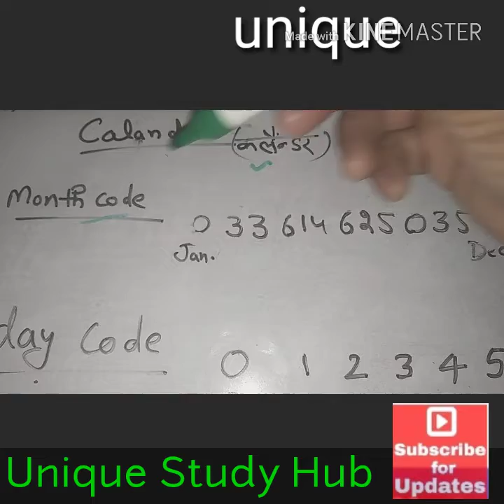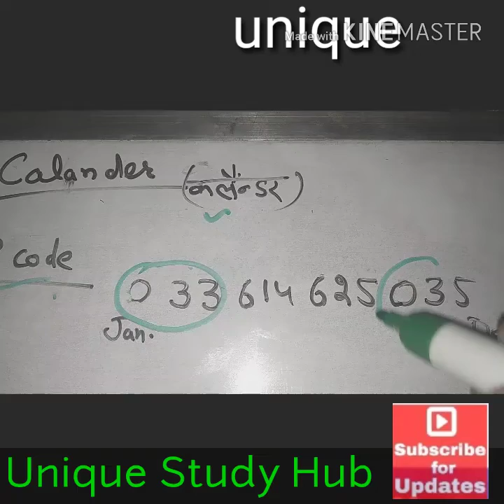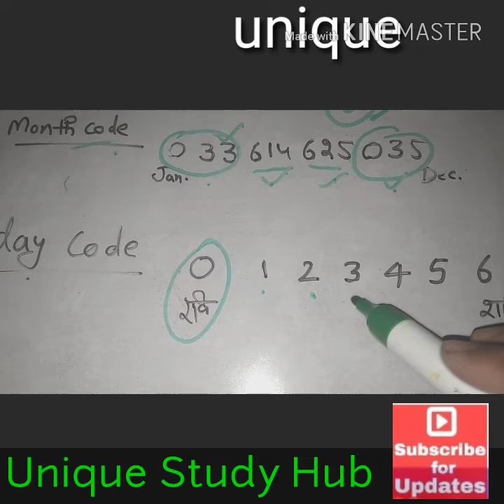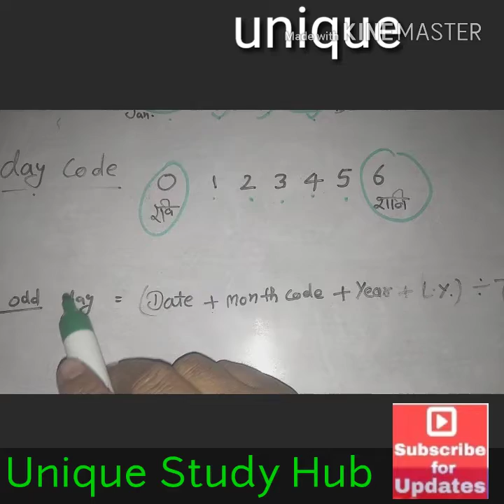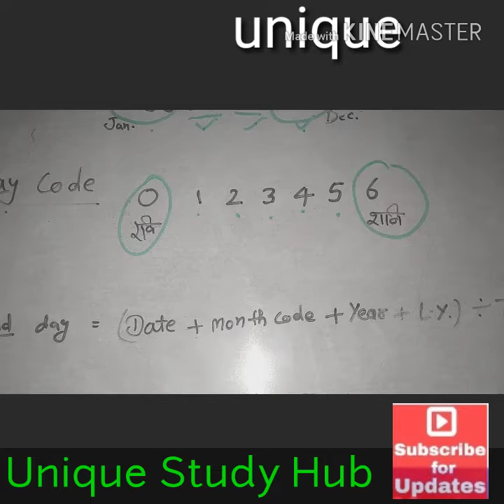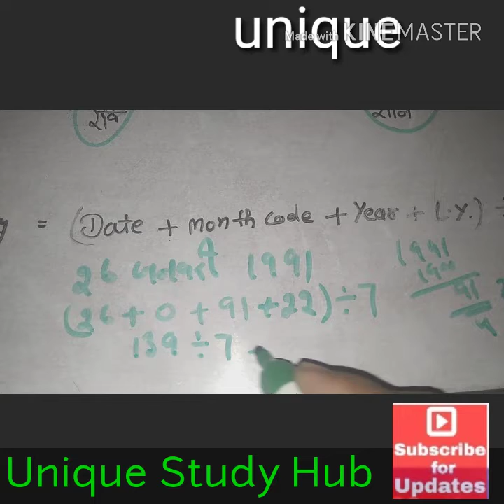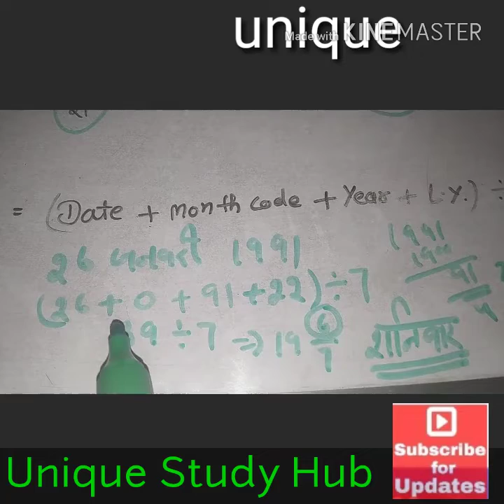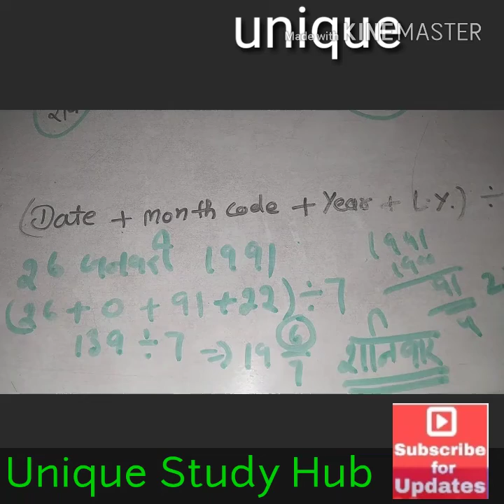Calender कैलेंडर @ # @ assan trick@#@ htet Ctet Hssc rrb railway exams 👌 Calender @# &@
important for Htet Ctet exams